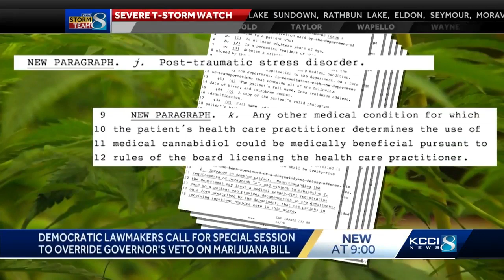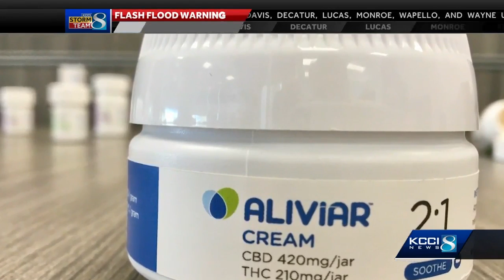Lawmakers call for special session to override Reynolds’ cannabis law veto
Gov. Kim Reynolds vetoed a bill Friday that would have expand Iowa's medical cannabis program.